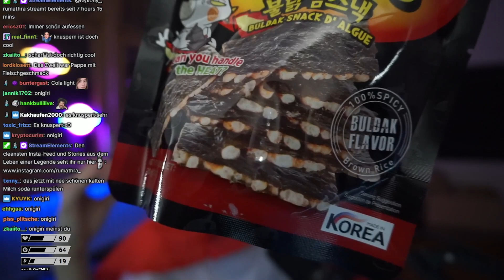RUMATHRA GÖNNT SICH ASIATISCHE SNACKS! 🤮 Wie gut schmecken sie? 😐 Unboxing Geburtstagsstream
Rumathra isst scharfe und merkwürdige asiatische Snacks & trinkt Milchsoda! 🤢

Creator-Code: Rumathra